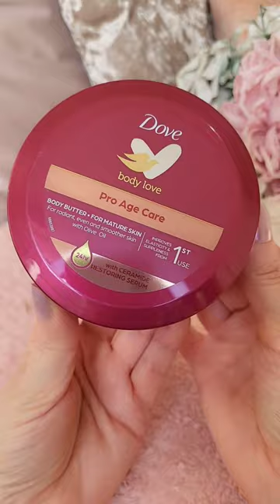DOVE PRO-AGE SKINCARE ❤️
Dove Pro-Age Skincare ❤️ AD